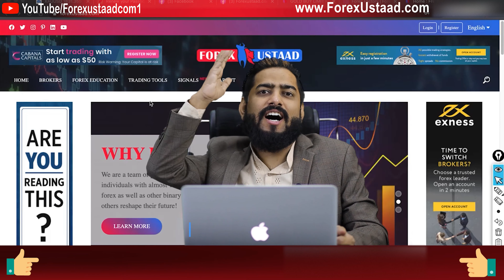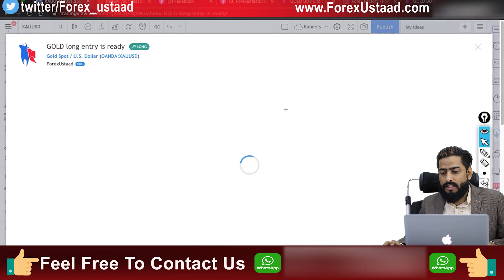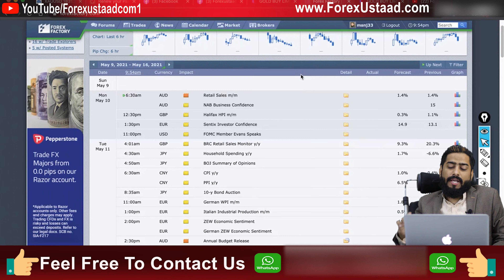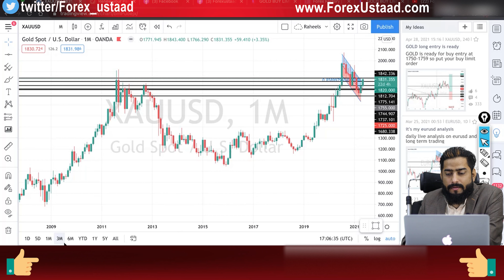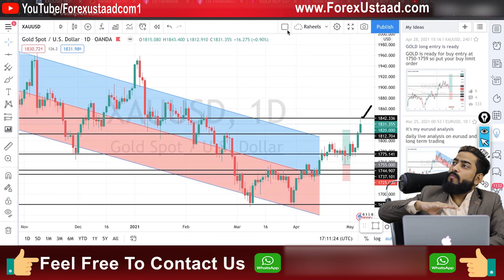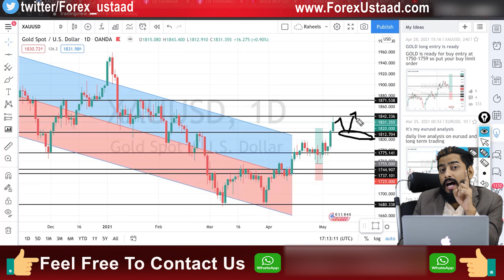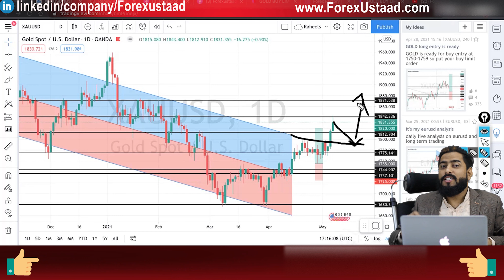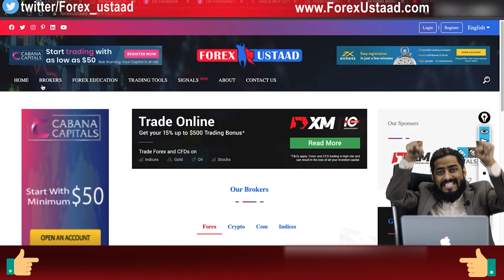XAUUSD Forecast - Gold Technical Analysis 10 May - 15 MAY 2021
Hello everyone, in today's episode we will talk about XAUUSD Weekly Forecast. I'm going show you my weekly analysis on GOLD​​ (XAUusd) 10 may 2021 to 15 may 2021 daily, weekly and monthly chart shows market trade and we follow trade is my friend..
trade on your on risk . I'm sharing my trading setup for education purpose only, nothing more